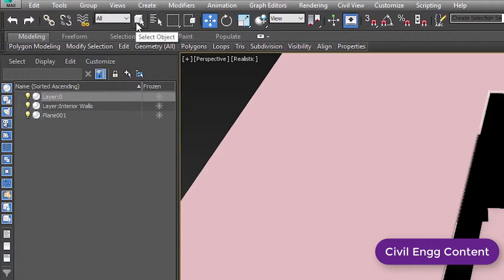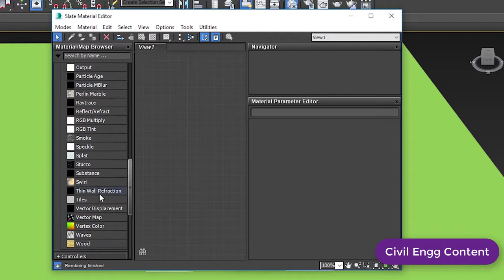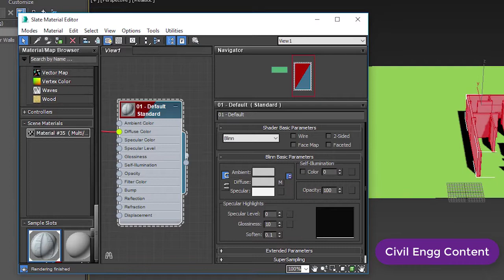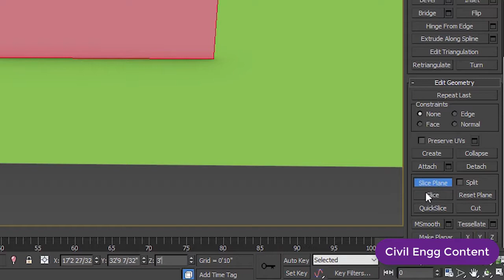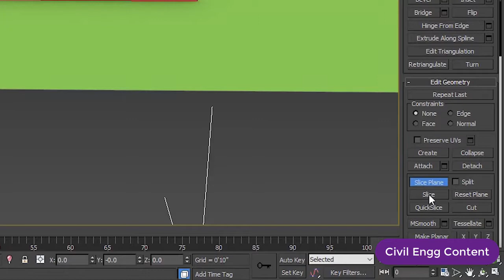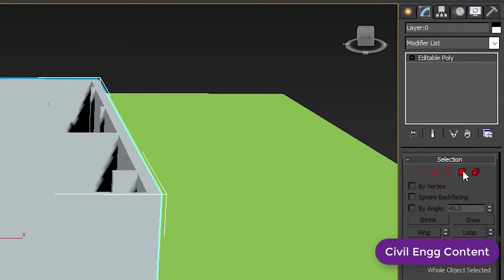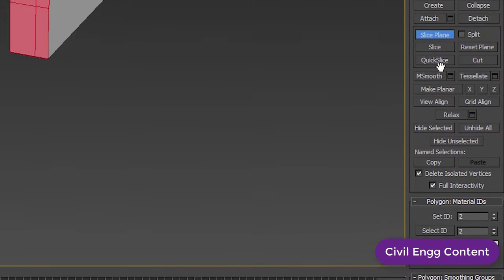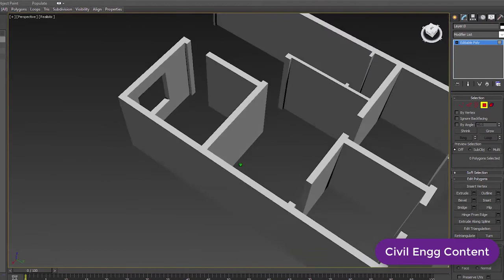Creating Spaces For Doors and Windows in 3D MAX Part 30 | Civil Engineering Content